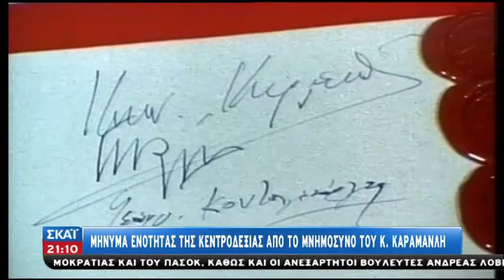Ο Αντώνης Σαμαράς με τον Κωνσταντίνο Καραμανλή βρέθηκαν στο μνημόσυνο του Κ Καραμανλή AYTHORMHTOS